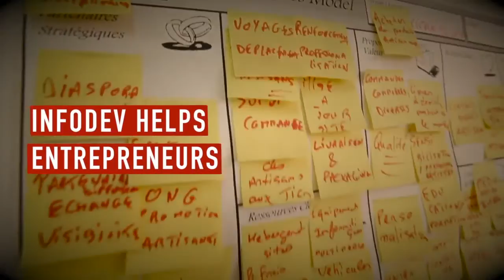infoDev: Growing Innovation and Empowering Entrepreneurs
infoDev is a World Bank Group program that supports entrepreneurs in developing economies. We oversee a global network of business incubators and innovation hubs for climate technology, agribusiness, and digital entrepreneurs.

We connect entrepreneurs with the knowledge, funding, and markets they need to grow their businesses. We also publish educational resources on topics like crowdfunding, angel investing, and business incubator management.

Our inspiring clients work in Kenya, South Africa, Ghana, Vietnam, Ethiopia, Morocco, the Caribbean, and more.